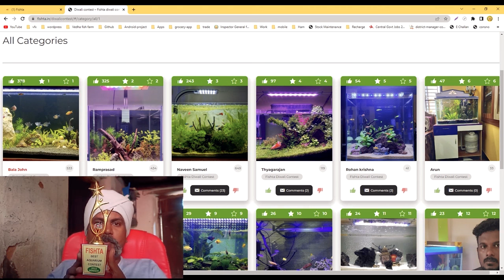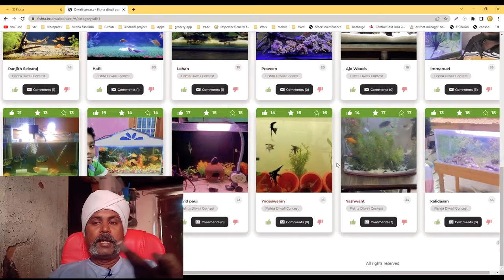Angel fish breeding complete Guide | Angel fish gender Identification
Vedha Fish Farm youtube channel presents you videos about aquarium hobby and pet related products. We also sell our products via our own website.